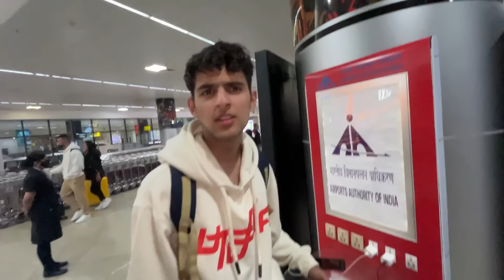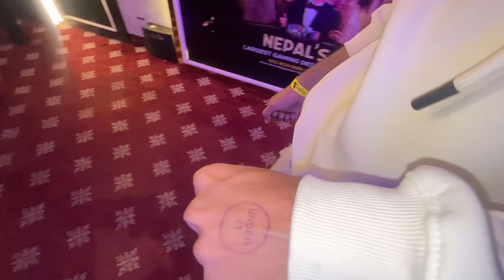Fukra chachu ke sath gya goa || Most Expensive Boys Trip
special thanks to @FukraInsaan